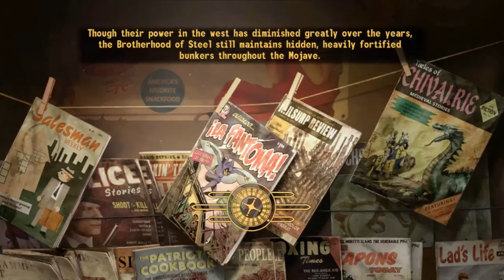Fallout New Vegas Playthrough - Part 4 - Townsfolk Betrayal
My playthrough/walkthrough of Fallout New Vegas on Xbox 360.